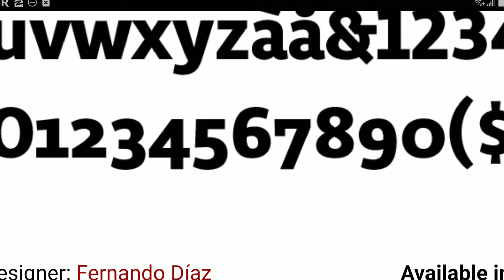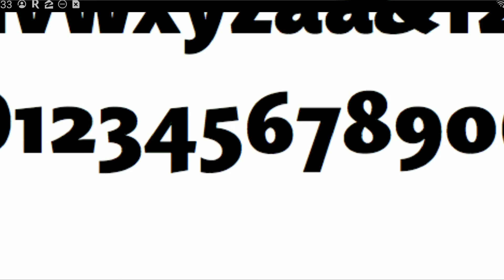numbers to 1000000000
Leviathan regular
Captura heavy
Juli sans bold
Thesans black
Balance pro black
Libertad extrabold
Corpid black
Untitled sans black
Applied sans black
Applied sans Ultra black
Neue haas única extra black
Única 77 black
Corporate s extrabold
Gordian black
Holland title regular
Carter sans bold
Open sans extrabold
Brioni bold
Novel mono bold
Nitti black
AG book bold
Seravek black
Mastro sans black
Agilita regular
Hero New super
Azo sans uber